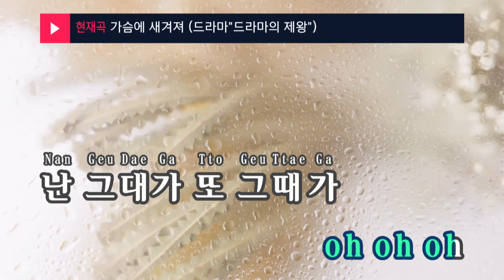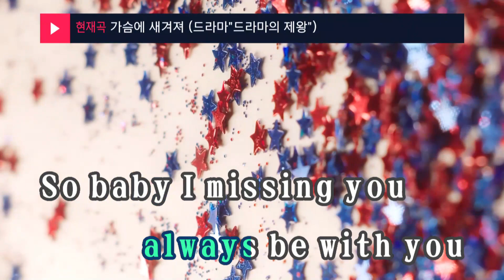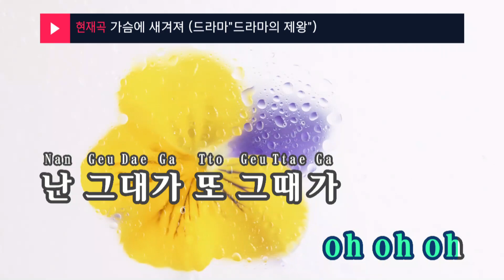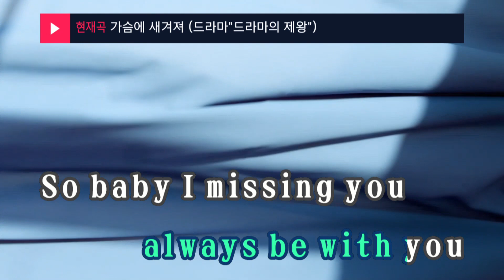가슴에 새겨져 (드라마"드라마의 제왕") - 이현 (Keep in Your Heart - Lee Hyun) (KY.47925) / KY Karaoke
★ 곡 정보 ★
번호 : 47925
제목 : 가슴에 새겨져 (드라마"드라마의 제왕")
가수 : 이현
작사 : 오성훈,미쓰김
작곡 : 오성훈

Copyrightⓒkeumyoung